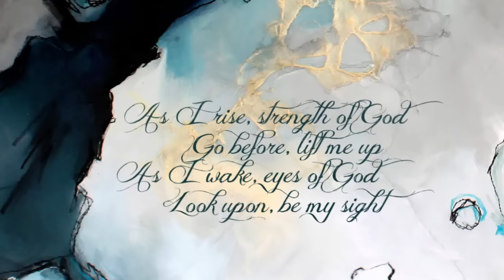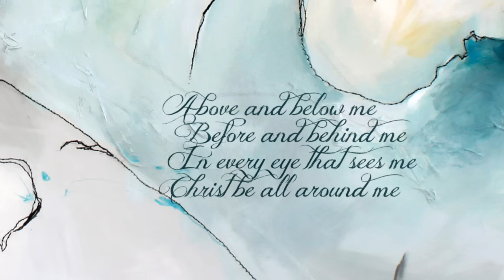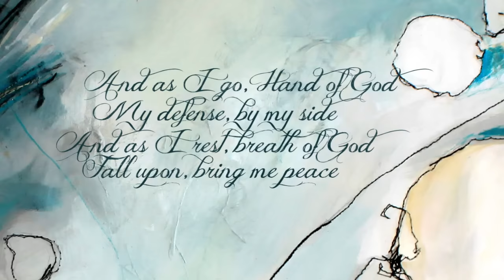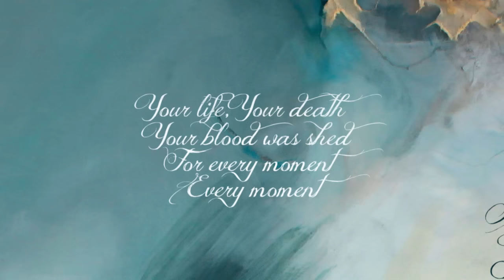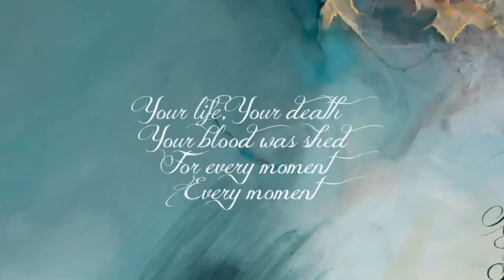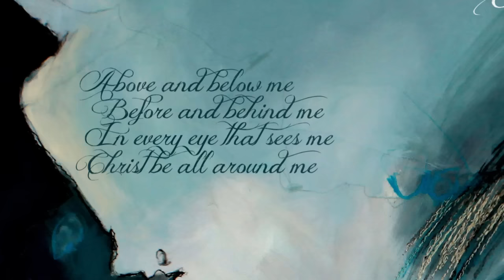Christ Be All Around Me (Lyric Video) - All Sons & Daughters [ Official ]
Artist: All Sons & Daughters
Song: Christ Be All Around Me
Album: All Sons & Daughters

Lyrics

Verse:
As I rise, strength of God
Go before, lift me up
As I wake, eyes of God
Look upon, be my sight

As I wait, heart of God
Satisfy and sustain
As I hear, voice of God
Lead me on, be my guide
Be my guide

Chorus:
Above and below me
Before and behind me
In every eye that sees me
Christ be all around me

Verse:
And as I go, Hand of God
My defense, by my side
And as I rest, breath of God
Fall upon, bring me peace
Bring me peace

Bridge:
Your life, Your death
Your blood was shed
For every moment
Every moment

CCLI: 7016414